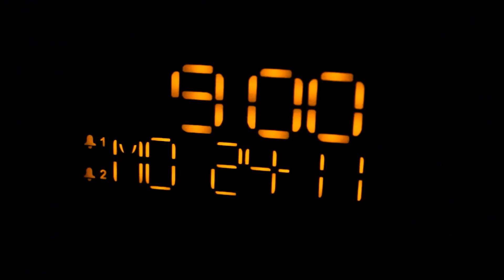MY LATE MORNING ROUTINE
Seriously though, waking up late for school is scary. Also, the bits where I'm a girl is a parody of actual morning routine video...I don't actually randomly turn into a girl.

Social Media
Vine: WhiteWallofFame